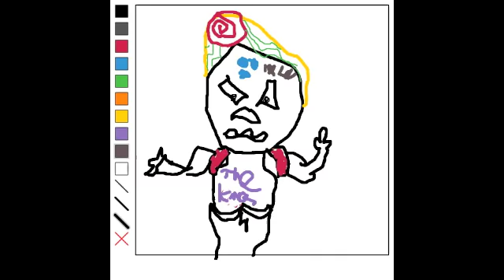Robot Drawings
Drawings collected through MTurk. Workers were asked to draw a robots that would do X or be X in the future.